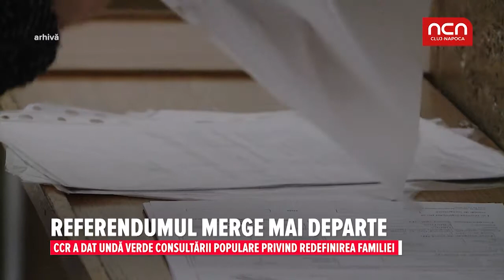Referendumul merge mai departe